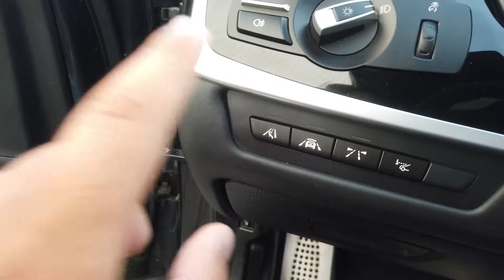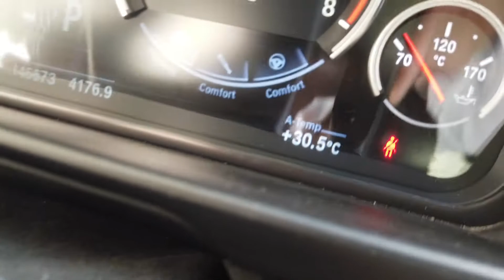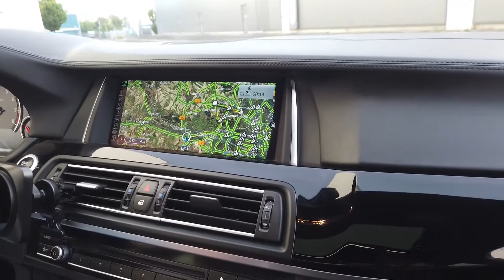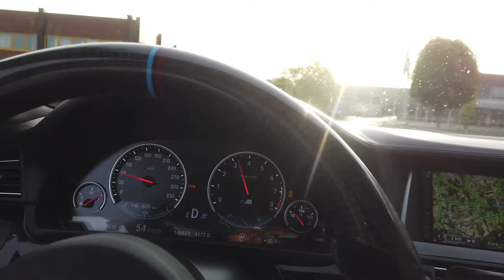BMW M5 ￼Competition Inceleme Eski Mazilerden bir Kare o zamanki aldim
Evet arkadaşlar eski Arşiv den güzel bir Video çıkardık
BMW M5 Competition Inceleme Videosu